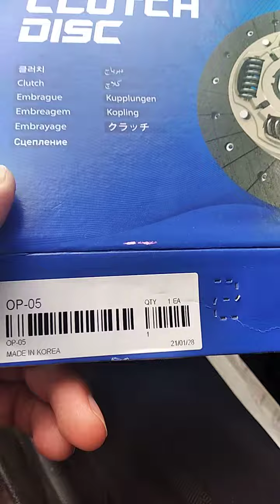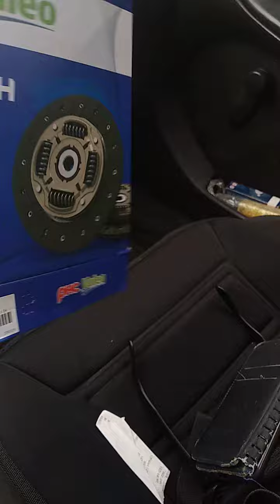Valeo Диск сцепления замена.